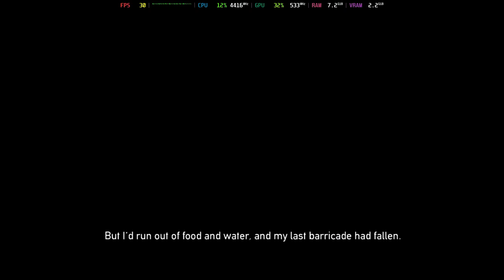Is Dead Nation Playable? RPCS3 Performance [GTR6 Mini PC]